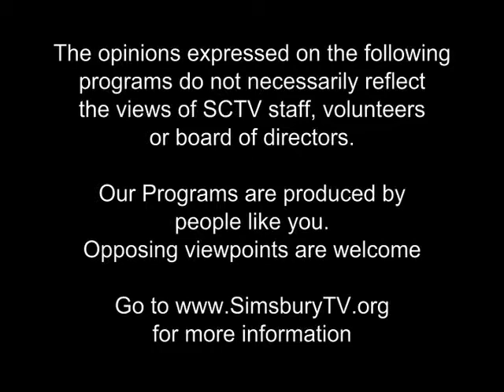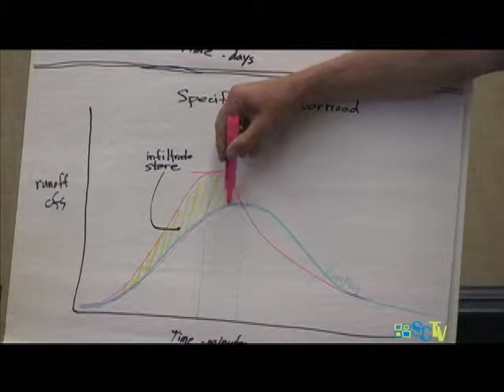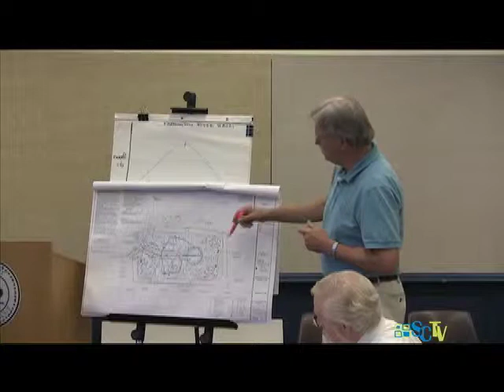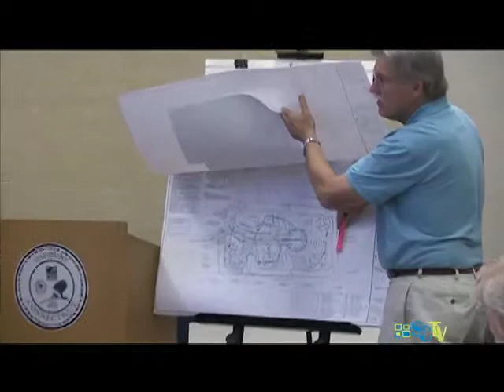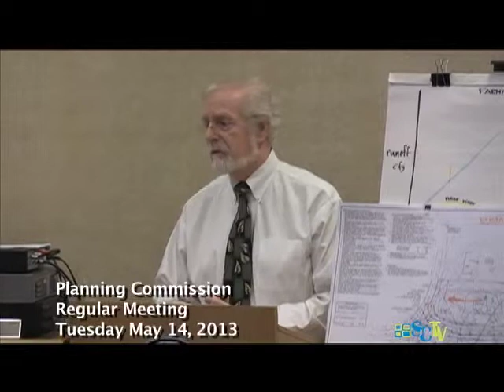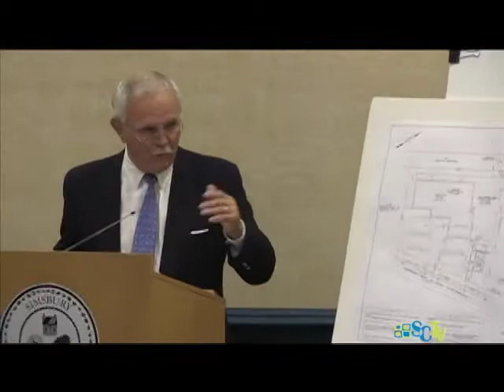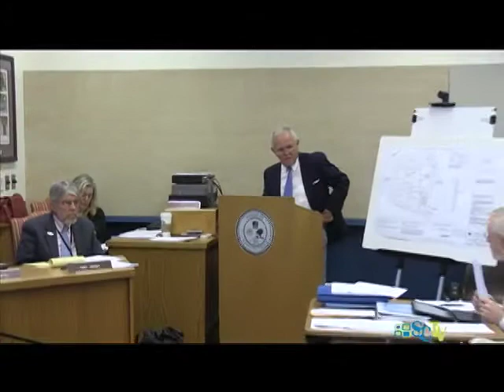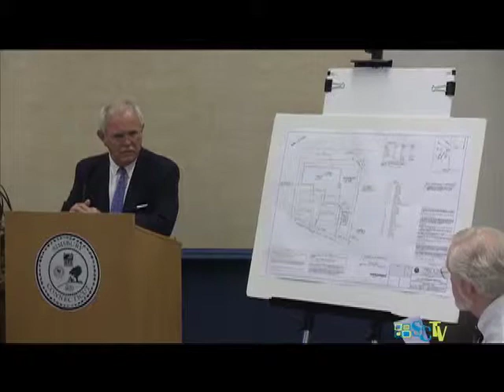Planning Commission Regular Meeting May 14, 2013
Simsbury CT, Planning Commission Regular Meeting
Taped May 14, 2013